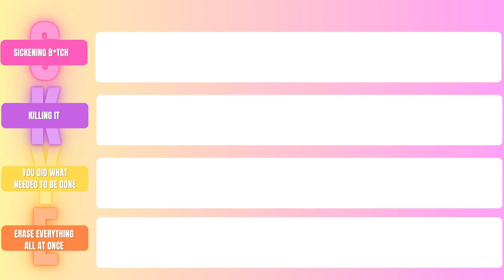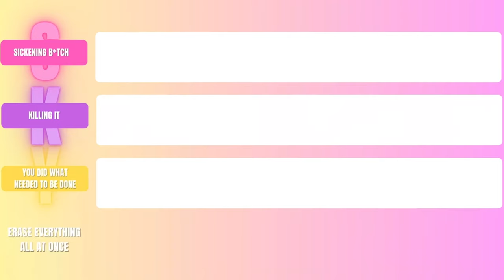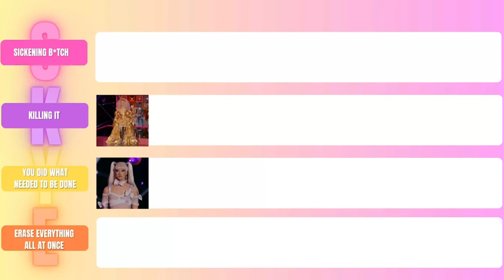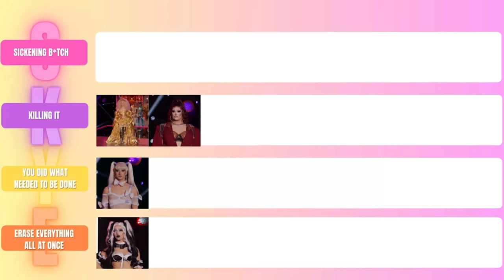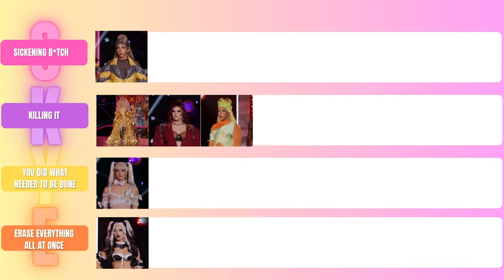SEASON 15 LIPSYNC TIER LIST RANKING RUPAULS DRAG RACE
HELLO DEJABOOS!

Here is my tier list ranking of @rupaulsdragrace Season 15 lip-syncs.